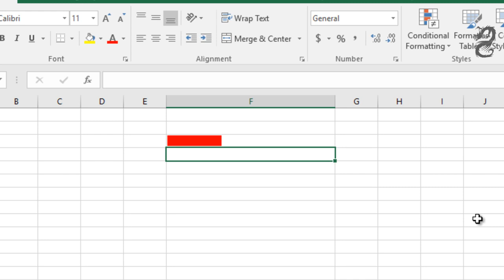How to Create Progress Bars in Excel With Conditional Formatting